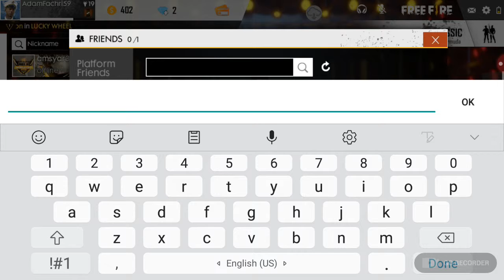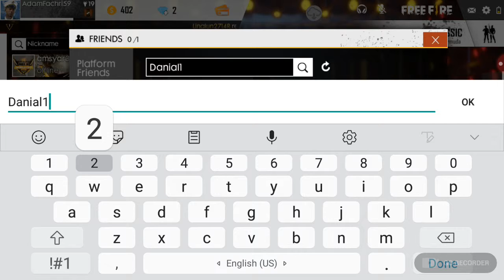Just a view my update "New Update Bunny!?" Part Two in next episode!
Please shouted out please!!

And subribe and like ,commend and share to your friend this !!

Ok please SUBRIBE 1M SUBRIBER Please!🤣🤣🤣